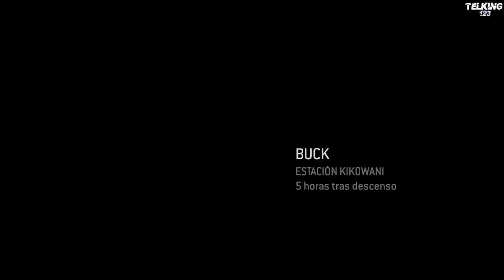Halo 3 ODST XBOX ONE Mision 7 Español 1080p 1080p